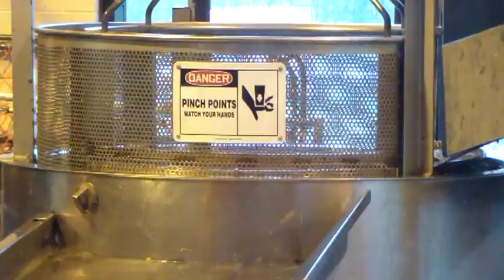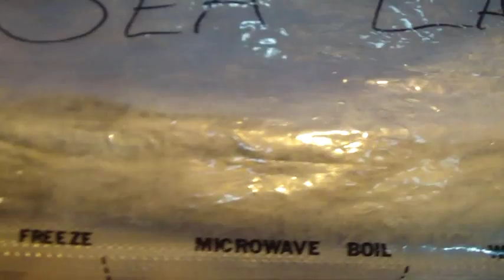Salmon Fish Handling Egg Collection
People are "processing" the Salmon that made it up the waterfalls and fish ladder. They are assessed for lamprey wounds and find out if the fish is natural or raised on a farm. They find their ID tags and take the eggs and milt from the fish. They then get put in large bins which I suppose are garbage bins. CO2 is used to calm the fish and something else I do not remember.

At the Kewaunee River, C.D. "Buzz" Besadny Anadromous Fish Facility